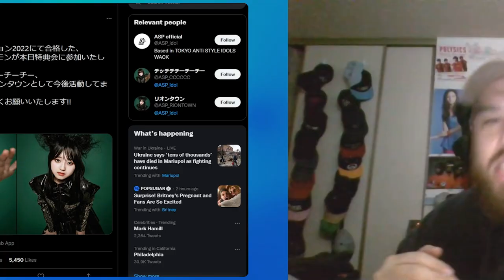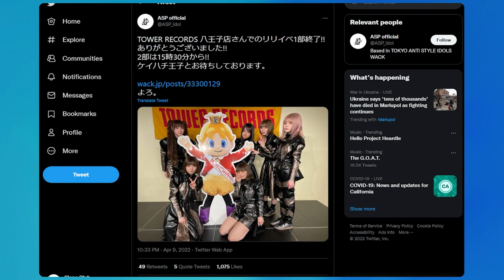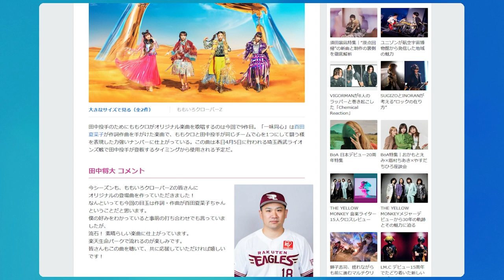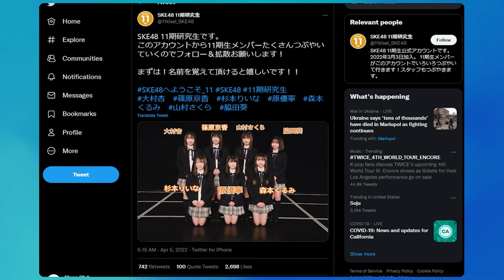Member From HKT48 To A**L S*X P***S Transformation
Your idol news from the week

0:00 Intro
0:25 New idol MVS
1:46 ASP got new members
2:32 Momusu officially in '22
3:11 Momoiro Clover Z's song for Ma-kun
4:09 SKE got new members

Follow us ⮧